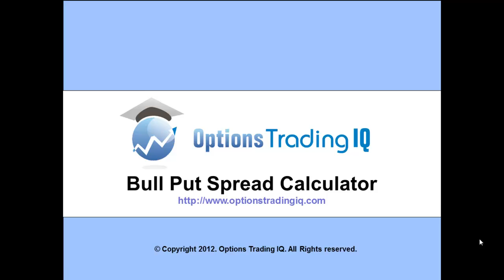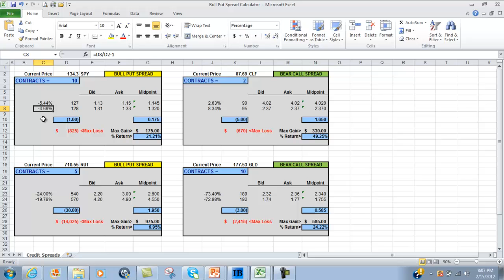Bull Put Spread Calculator